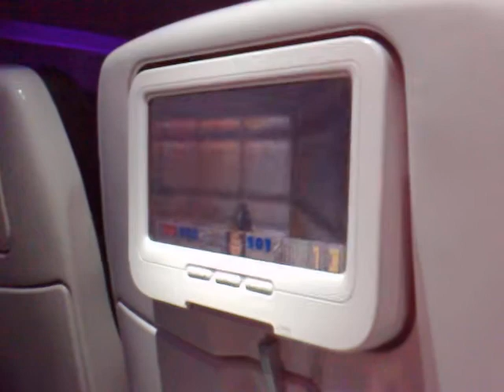- Taken at 8:14 PM on February 05, 2009 - cameraphone upload by ShoZu